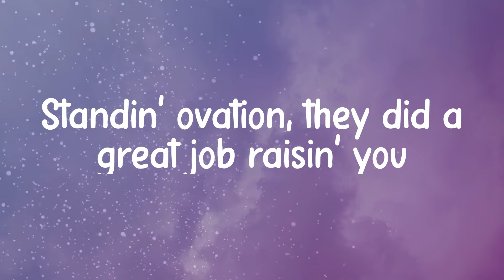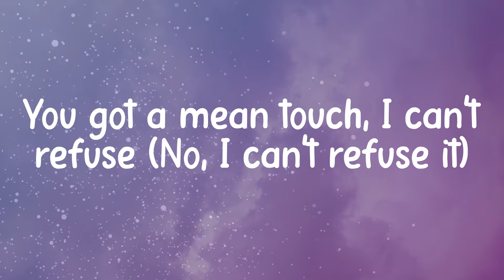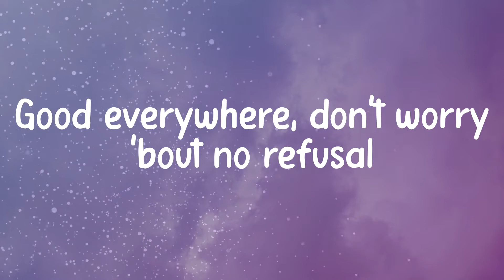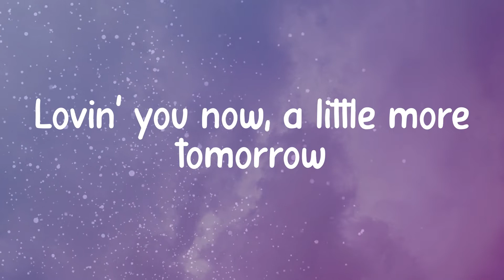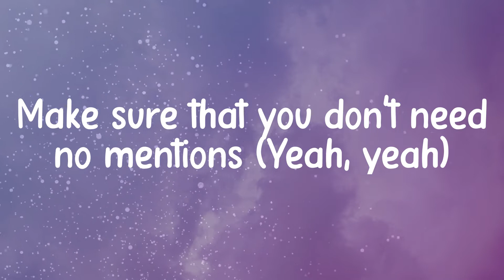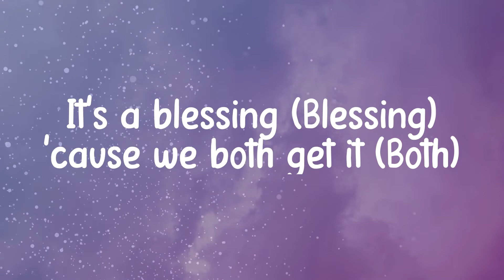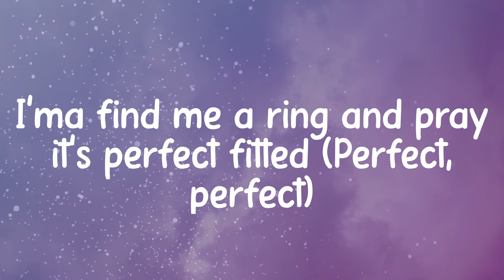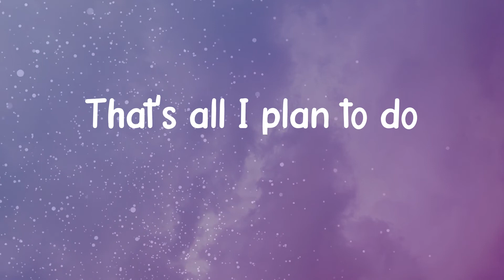𝐉𝐮𝐬𝐭𝐢𝐧 𝐁𝐢𝐞𝐛𝐞𝐫 - 𝐈𝐧𝐭𝐞𝐧𝐭𝐢𝐨𝐧𝐬 (𝐋𝐲𝐫𝐢𝐜 𝐯𝐢𝐝𝐞𝐨)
Lyrics/ Lyric video for Justin Bieber - Intentions by Music Puzzle 💠